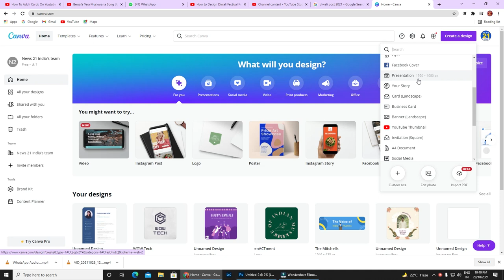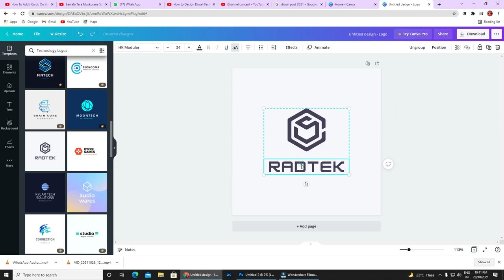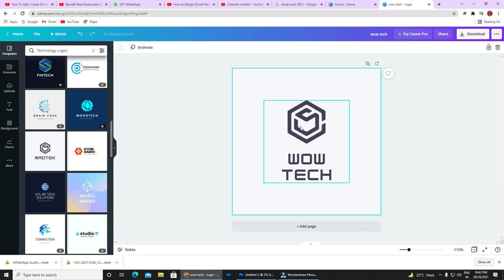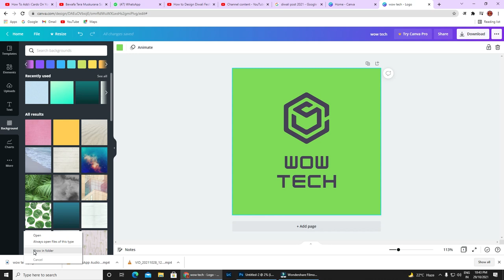How To Make A Logo in 5 Minutes - for Free | Make your own Logo with Canva | Canva Tutorial 2021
License